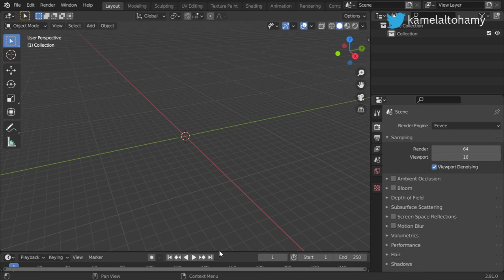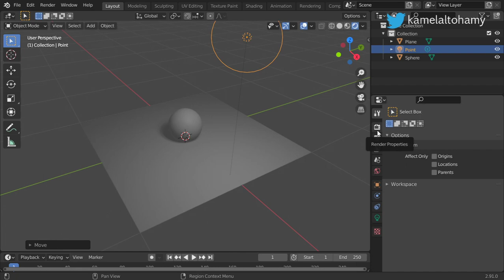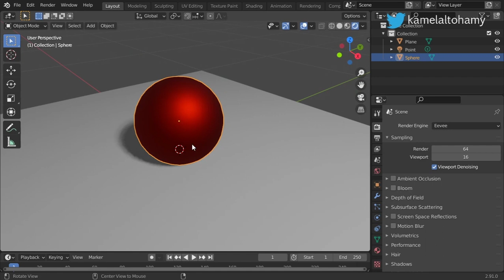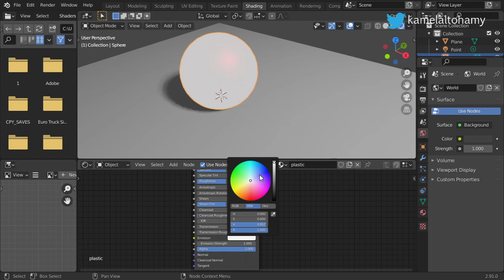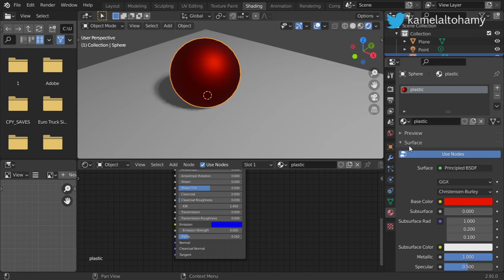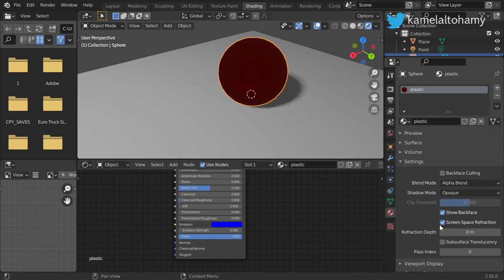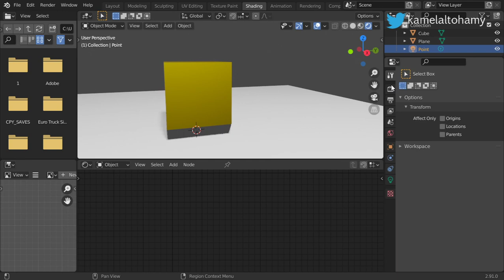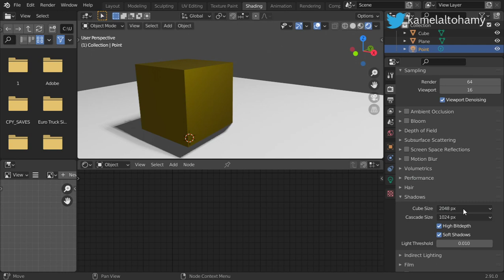Blender Eevee Render enginer Arabic #1 :: Shadows , lights , shaders